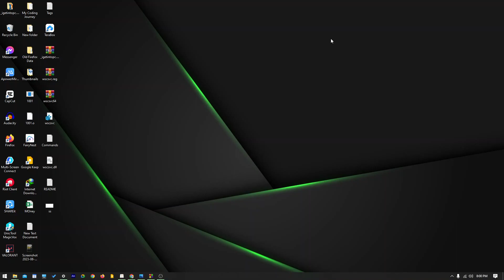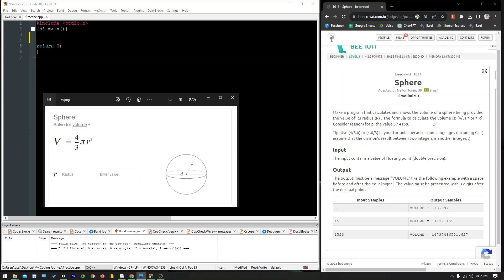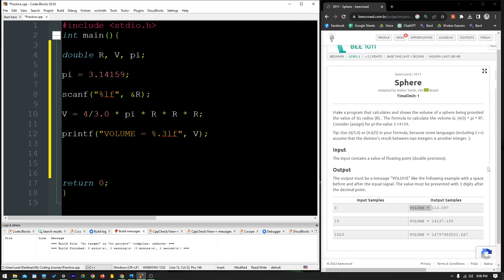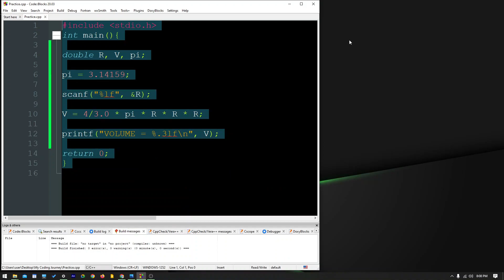BeeCrowd 1011 No. Problem Solution (Sphere) with C Programming in Bangla | URI Solution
Hello,  this is my 17th coding video of problem solving 🙂